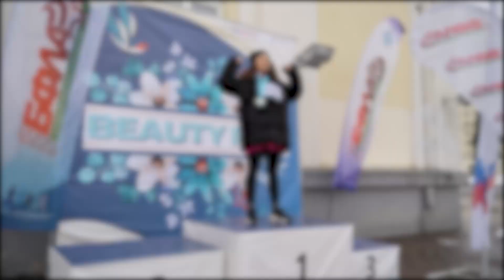Beauty Run 2023. Как прошел самый красивый забег Беларуси? | Минск LIFE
В Минске состоялся женский забег Beauty Run 2023!
Около 500 самых спортивных девушек Беларуси приняли участие в мероприятии, организованном Белорусской федерацией легкой атлетики.
На этот раз перекрыли трассу вдоль Свислочи. Девушки бежали в самых необычных костюмах: от Белоснежки до Алладина. Наш корреспондент Ревекка Ахраменко присоединилась к забегу и рассказала, как это было.